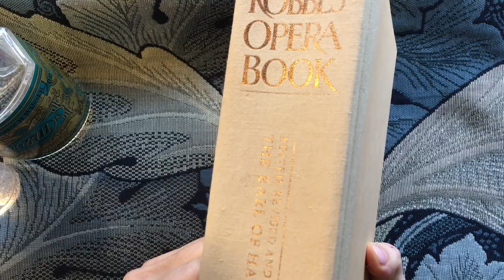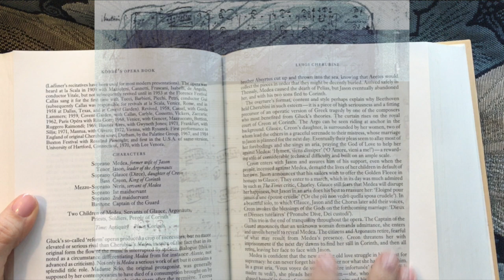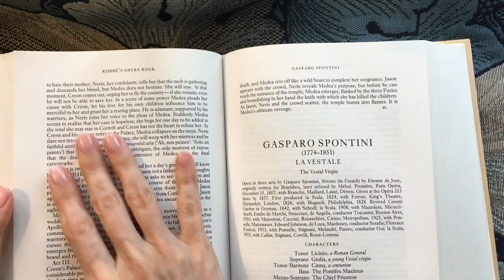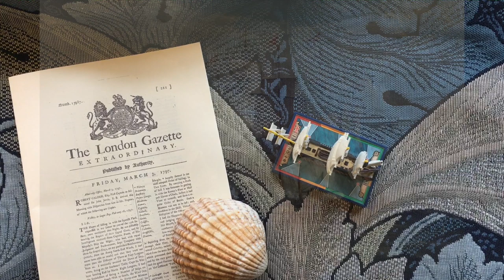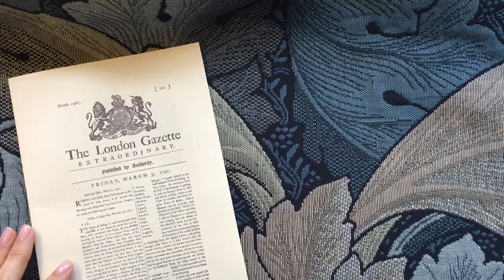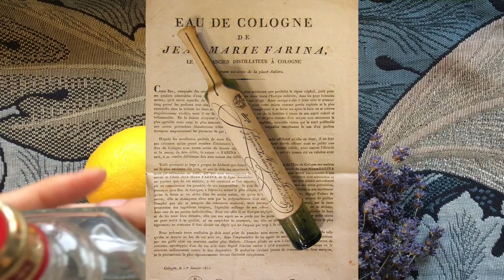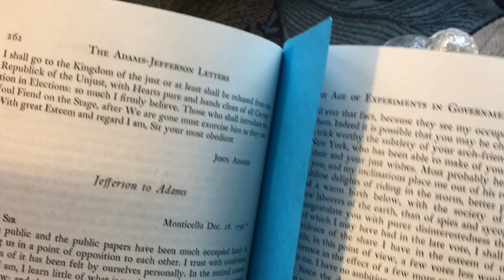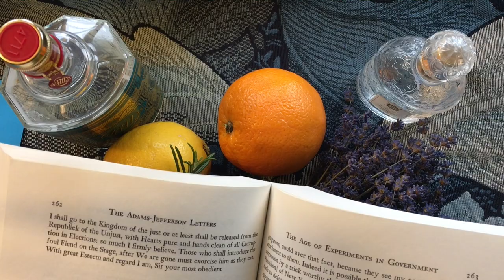The Year 1797 🕰 [ASMR] - sounds of history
A sojourn into the year 1797 via a few significant events, including letters, stories, battles, and fragrance - and, of course, all your favourite sounds: paper, books, glass tapping, fabric, whispering.

1:10 Luigi Cherubini's Medée
8:04 The Battle of Cape St Vincent
13:35 A brief history of Eau de Cologne
26:01 Napoleon to Joséphine
30:04 Thomas Jefferson writes to John Adams

Join Me:
(don't forget: you can engage with the Study community in the comments)